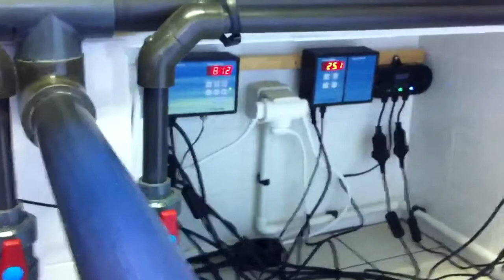Mon aquarium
Recifal 840 litres , filtre décante riff 1000 , local technique